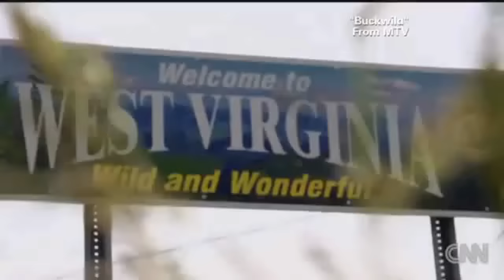Reality TV Deaths The Shocking Truth and Tragedy.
Confucius say…"Better a diamond with a flaw than a pebble without."